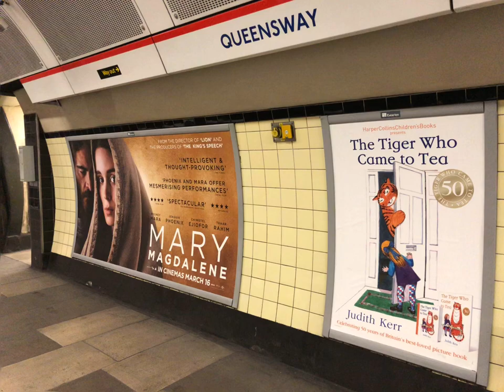"QUEENSWAY". Wednesday, 14 March 2018 at 17:02 in London, England. [IMG_8158.mov].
References

Delfino, D. (2019). How to put a YouTube video on repeat on your computer or mobile device, so it plays on loop. Business Insider. [Accessed 25 December 2020].

GARNICA, A. (2018a). Original Screenshot | Date & time stamp: "QUEENSWAY". Wednesday, 14 March 2018 at 17:02 in London, England. [IMG_8158.mov]. [image]. [Accessed 27 December 2020].

GARNICA, A. (2018b). Original Video | "QUEENSWAY". Wednesday, 14 March 2018 at 17:02 in London, England. [IMG_8158.mov]. Google Drive. [Accessed 27 December 2020].

29 March 2018 at 20h55 | "Book an eye test" | 31st October 2019]. “The Curse of Māra's Daughters”. [Accessed 31 October 2019].

GARNICA, A. (2019b). Los "Siete Sellos". [Canto IX | I came out during a lie detector test, 13 August 2019 at 12h | 31 July 2019 | 10 Downing St, Westminster, London SW1A 2AA,
29 March 2018 at 20h55 | "Book an eye test" | 31st October 2019]. “The Curse of The Three Marys”. [Accessed 31 October 2019].

GARNICA, A. (2019c). Los "Siete Sellos". [Canto IX | I came out during a lie detector test, 13 August 2019 at 12h | 31 July 2019 | 10 Downing St, Westminster, London SW1A 2AA,
29 March 2018 at 20h55 | "Book an eye test" | 31st October 2019]. “The Brexit Plague”. [Accessed 31 October 2019].

GARNICA, A. (2019d). Los "Siete Sellos". [Canto IX | I came out during a lie detector test, 13 August 2019 at 12h | 31 July 2019 | 10 Downing St, Westminster, London SW1A 2AA,
29 March 2018 at 20h55 | "Book an eye test" | 31st October 2019]. “The Plague of Thanatos”. [Accessed 31 October 2019].

GARNICA, A. (2020a). Clues. [IV. EVA WhatsApp Group]. Hyperlinks. [Accessed 11 December 2020].

GARNICA, A. (2020b). Full resolution | Image, audio, and video transcription: "QUEENSWAY". Wednesday, 14 March 2018 at 17:02 in London, England. [IMG_8158.mov]. Google Drive. [Accessed 27 December 2020].

29 March 2018 at 20h55 | "Book an eye test" | 31st October 2019]. THE CURSE OF ¿NO ES UN EXORCISTA?: CHAPTER 14. [Accessed 14 January 2021].

GARNICA, A. (2021b). The most effective method for listening on repeat. [IV. EVA WhatsApp Group]. Google Photos Help. [Accessed 25 February 2021].

Medium (2019). Everything Exists at Once: Past, Present, and Future. Medium. [Accessed 11 December 2020].

IV. EVA (2018a). From 19th March 2012 to 27th December 2015 | 2439 - 8 January 2016 | 6069 - 9 January 2016 | 681 - 26 January 2016 @ 02h36 a.m. | 999999 UNIDENTIFIED - THE INDEPENDENT POLICE COMPLAINTS COMMISSION. [WhatsApp]. Sent to IV. EVA WhatsApp Group, 1 August 2018.

IV. EVA (2018b). María(s) = Las mujeres en la vida de Andrés. [WhatsApp]. Sent to IV. EVA WhatsApp Group, 12 October 2018.

IV. EVA (2020a). Babylon Whore Mother Of Prostitutes (The Opening Of The Seven Seals Book 4) (English Edition).[WhatsApp]. Sent to IV. EVA WhatsApp Group, 6 October 2020.

IV. EVA (2020b). IMG_8158.mov. [WhatsApp]. Sent to IV. EVA WhatsApp Group, 11 December 2020.

SECCIÓN III (2018). Date & time stamp: "QUEENSWAY". Wednesday, 14 March 2018 at 17:02 in London, England. [IMG_8158.mov]. Instagram. [Accessed 27 December 2020].

SECCIÓN III (2020a). Electromagnetic Radiation and Sound. Instagram. [Accessed 26 December 2020].

SECCIÓN III (2020b). Image, audio, and video transcription: "QUEENSWAY". Wednesday, 14 March 2018 at 17:02 in London, England. [IMG_8158.mov]. Instagram.
[Accessed 27 December 2020].

V. AMATEUR (2020). Why the Bible Is Not the Word of God [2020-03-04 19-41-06.mp4]. YouTube. [Accessed 25 December 2020].